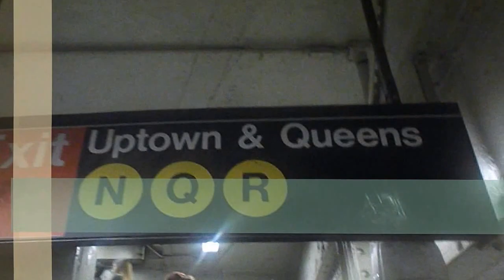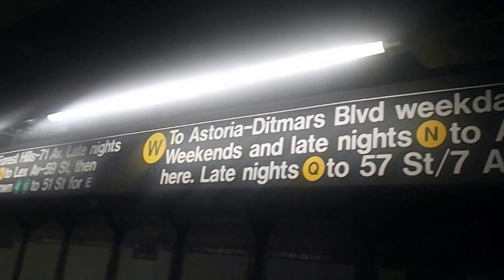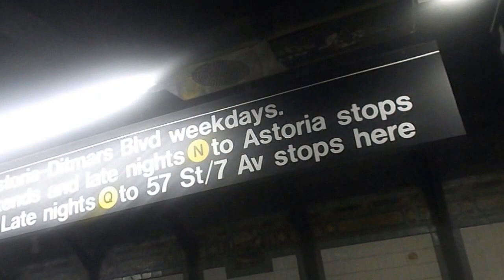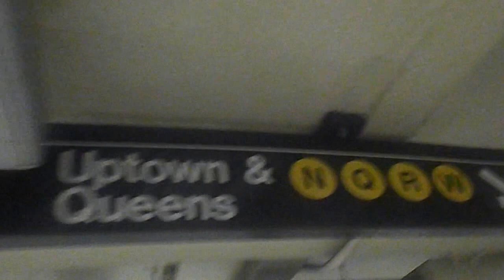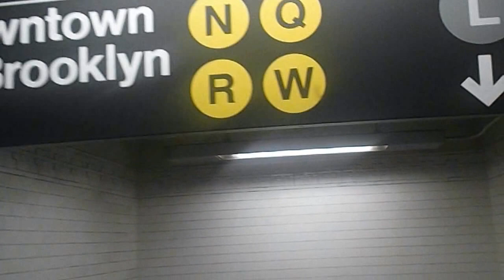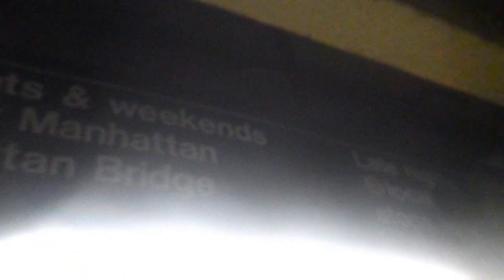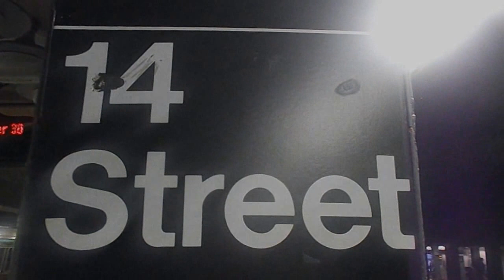Exclusive: Sign switching at 14th Street Union Square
Just days away from the W train come back we find more sign swtiching.

Recorded: Sunday, October 30th, 2016